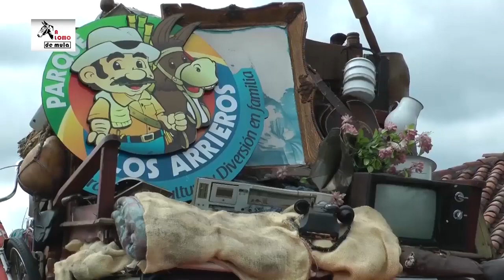Parque arrieros y su Cabalgata Solo Mulas